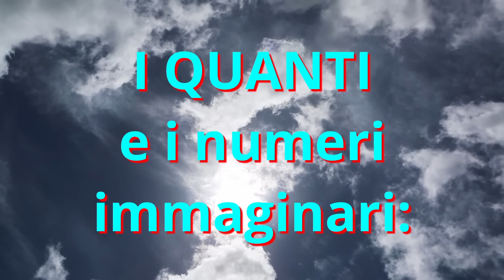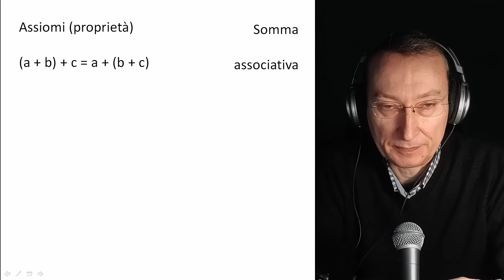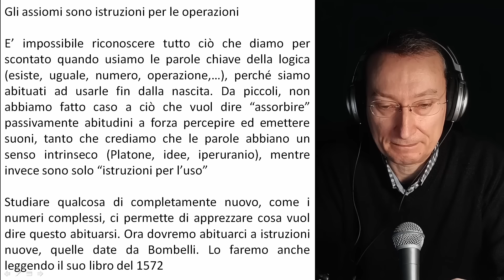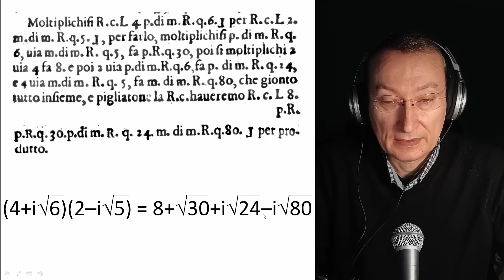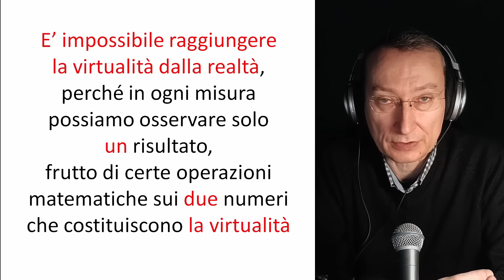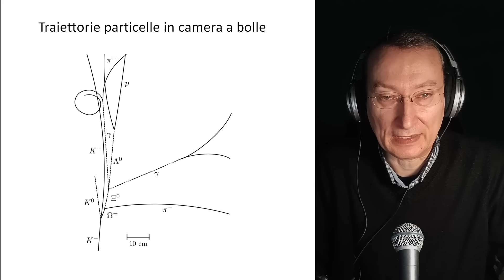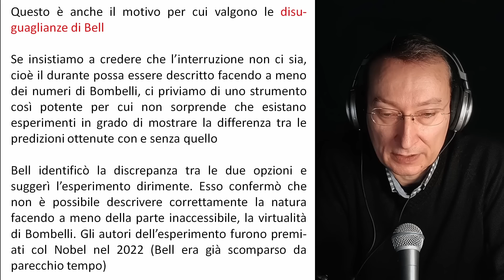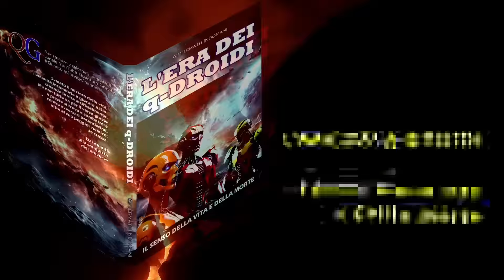I quanti e i numeri immaginari: dalla virtualità alla (quasi) realtà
Premiere Sabato 3 febbraio ore 21.00
Durata: 1h05m
30:56 La formula del modulo quadro è z z* = a^2 + b^2

Fisica Quantistica per tutti
I segreti della meccanica quantistica alla portata di tutti, spiegati con parole semplici

Il canale Youtube è sincronizzato con altrettanti canali su Odysee e Rumble

Libri miei

1. L'ERA dei q-DROIDI. Il senso della vita e della morte (romanzo)

2. I QUANTI come non ve li ha mai spiegati nessuno (saggio)

3. Dalla fisica alla vita - Viaggio nell'infinitamente piccolo e ritorno (saggio)
(cartaceo, copertina rigida)

4. L'involuzione del pensiero scientifico - Come la civiltà perde conoscenza (saggio)

5. THE ERA OF q-DROIDS - The meaning of life and death
(paperback, US market)
(ebook, US market)
(paperback, IT market)
(ebook, IT market)

6. From Physics To Life: A journey to the infinitesimally small and back [versione inglese]

7. De la physique à la vie - Un voyage jusqu'à l'infiniment petit et retour [versione francese]

Testo universitario (avanzato, in inglese):

8. Renormalization:

Acquistando dai link amzn.to il prezzo non cambia, ma ad Amazon va un po' di meno, a me un po' di più